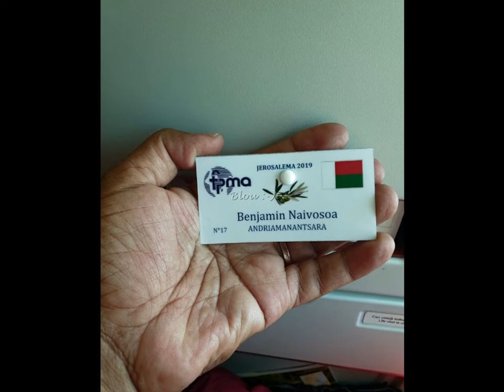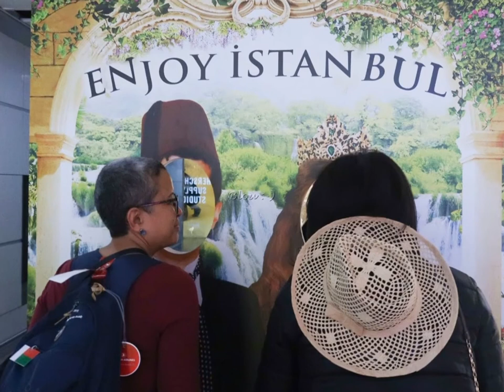Fpma. Routes bibliques 2019 - Atterrissage aéroport Istanbul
Culte du dimanche

À Dieu seul soit la gloire !

FPMA Cergy - Fiangonana Protestanta Malagasy aty Andafy - Eglise Protestante Malgache en France - Malagasy Protestant Church in France

Culte tous les dimanches à 15h30

19 Place des Touleuses, 95000 Cergy